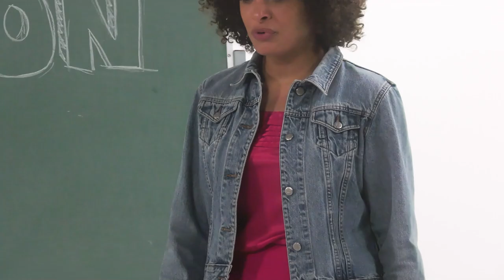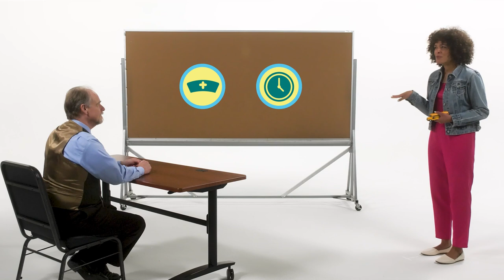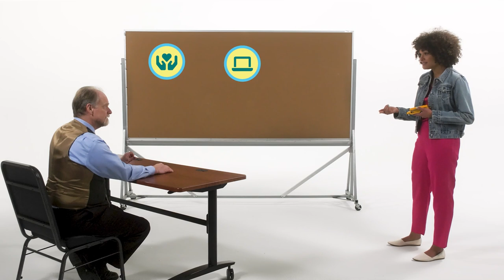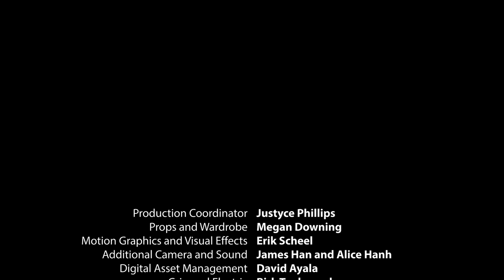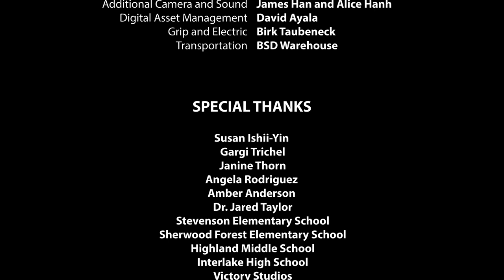School Spirit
A miser goes on transformational journey when a mystical spirit confronts his cynicism with inspiring true stories from the Bellevue Schools Foundation. Premiered at the Spring for Schools luncheon, May 13, 2022. Winner of a Gold Viddy Award and 7 Silver Telly Awards!